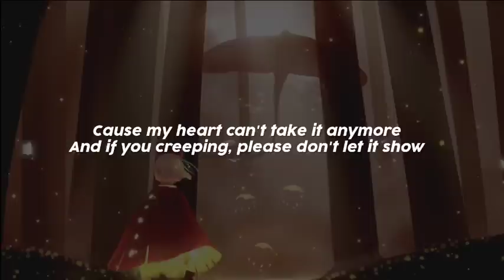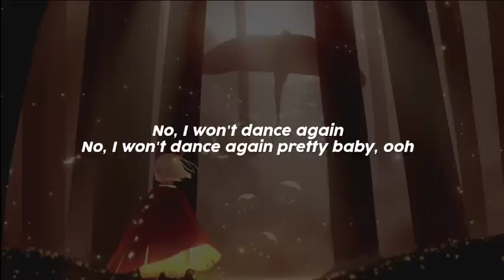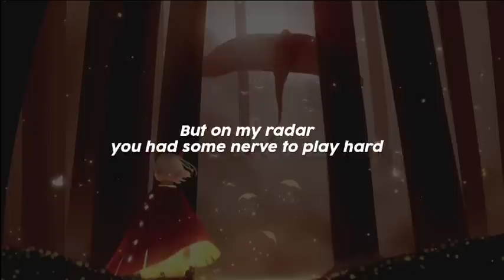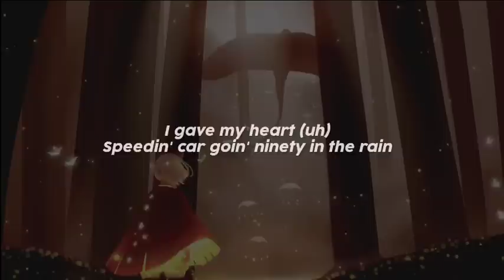The Hills x The Color Violet x Creepin (TikTok Remix) by darkvidez (Lyrics)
We don't intend to infringe any artist's or label's copyrights.